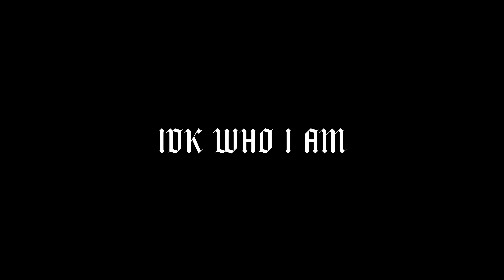RIYAGO - IDK who I am (OFFICIAL VIDEO)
A Song A Week For The Whole Year! Every Sunday!

Directed, filming, editing, vocal, mixing and mastering, writing and performance, by Riyago

Week 23! We back at it with brand new songs and a fun little video. I really like these videos that are quite simple in essence (like not a lot of cuts and effects) and give ya'll more space to just focus on the song which has always been my aim. I think I know which sound I am going for right now and these honest, authentic sounds is the way I'm going moving forward. Let me know if ya'll are messing it, or if you relate. We're all on a journey to finding ourselves. I appreciate you all.

2024, I am releasing a song EVERY WEEK! And this series is where I showcase these songs. Welcome to Sunset Sessions! You can check out this release and last weeks with the link and playlist below!